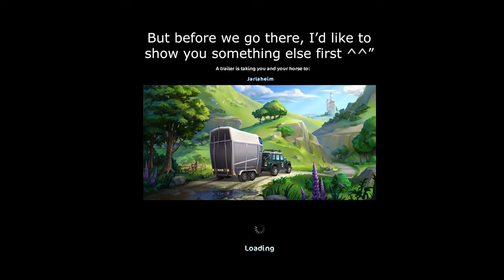Underground House in Jarlaheim :3 [Star Stable]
Diana found a house underground in Jarlaheim and showed it to us! :D Thank you Diana! Enjoy the video! :3